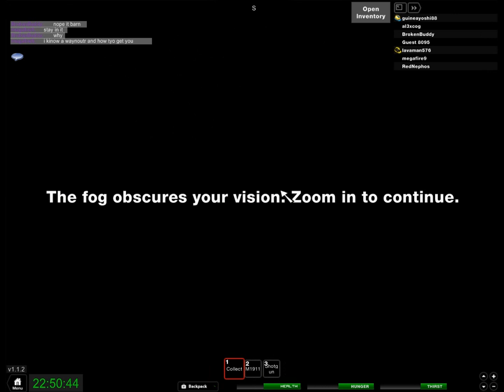Roblox Apocalypse Rising [Episode 1] Abondonded at Kins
I was left to die, this is the ROBLOX version of Day Z